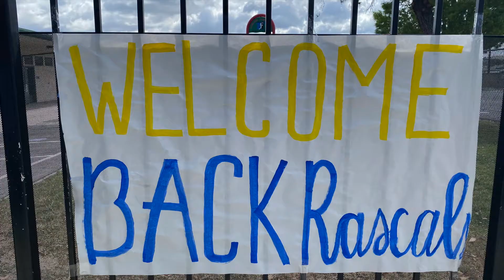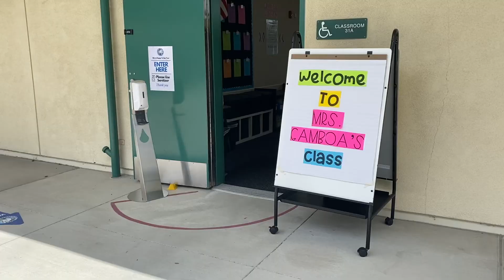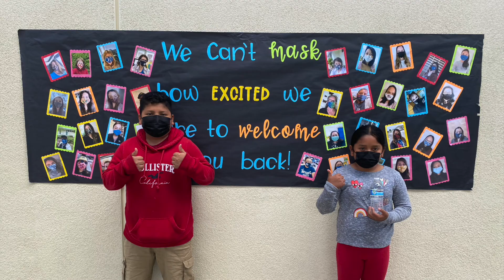1st Day of in Person Supports!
Check out TK-6th first day back on campus for in person supports!  All the kids and staff were excited to be back on campus!

for the background music.